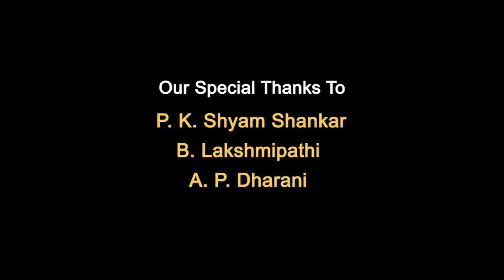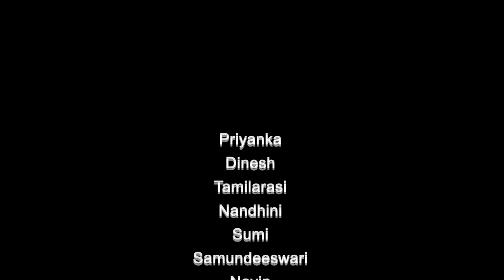Pelagos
Promotional video  :)

Pelagos 2k16